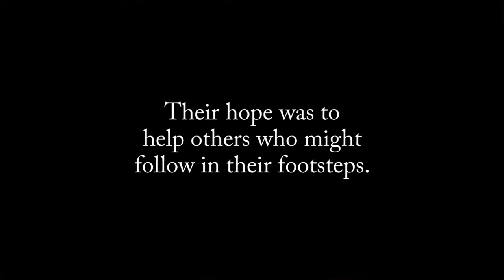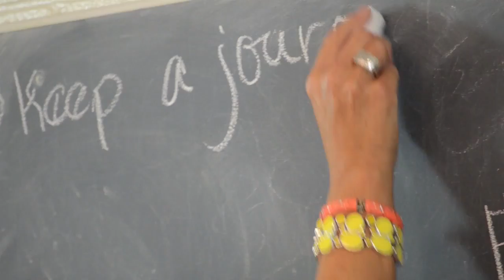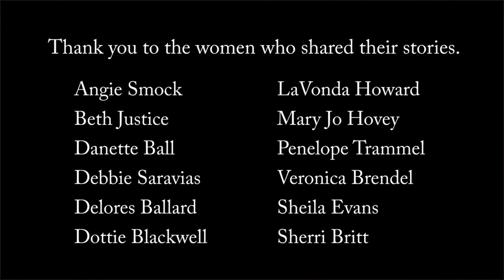I Am A Woman of Hope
On July 19, 2015 - Women of Hope gathered a group of cancer patients and survivors to share their stories.

Their hope was to help others who might follow in their footsteps.